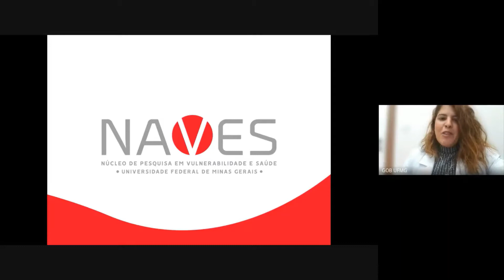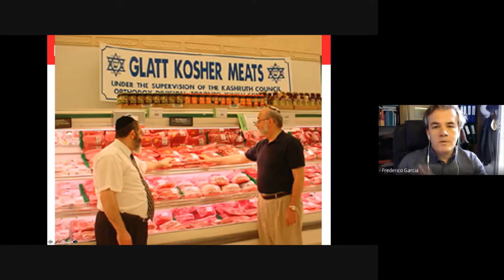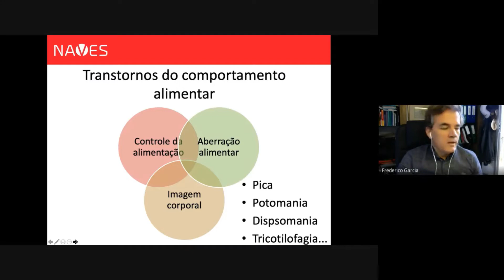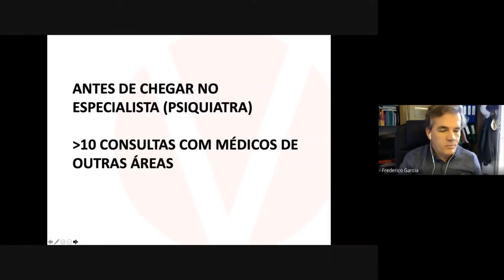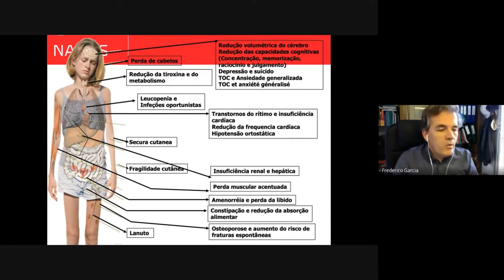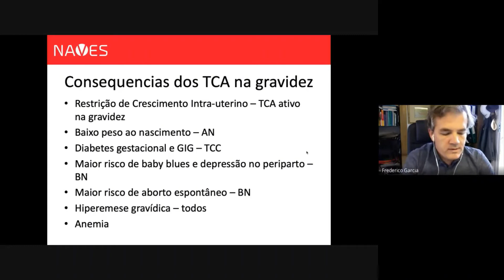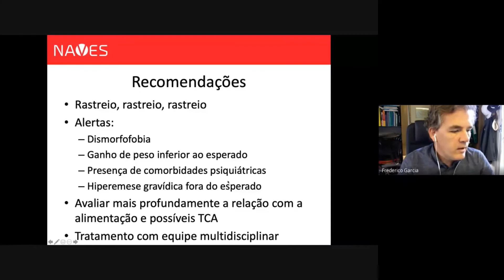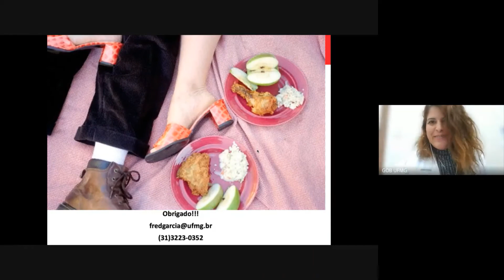"Gravidez e Transtornos Alimentares"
Prof. Frederico Garcia
Professor do Departamento de Saúde Mental da UFMG.
Líder do Núcleo de Pesquisa em Vulnerabilidade a Saúde.
Doutor em Medicina Celular e Molecular pela Universidade de Rouen.
Vice-secretário da World Federation of Societies of Biological Psychiatry.

Profa Patrícia Gonçalves Teixeira
Profa Adjunta DGO/UFMG
Atuação no Pré - natal de risco habitual - HC/UFMG
Membro do CNE de Pré - natal de risco habitual - FEBRASGO